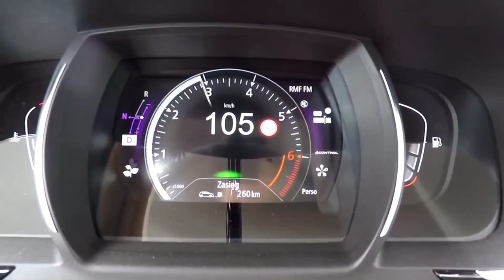Renault Espace 1.6 TCE 200Hp Acceleration Sport/Normal mode 0-120 Km/h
Power 200 hp Torque 260 Nm @ 2500 rpm. 191.77 lb.-ft. @ 2500 rpm